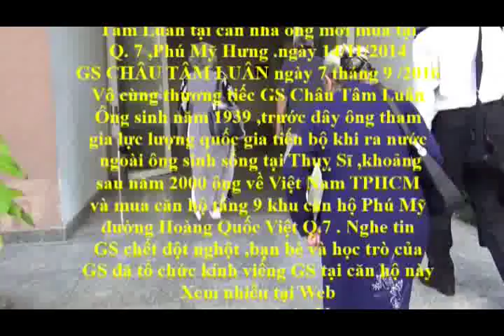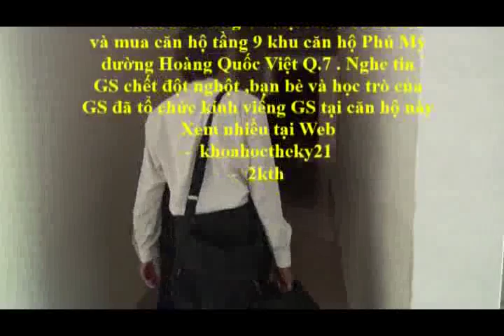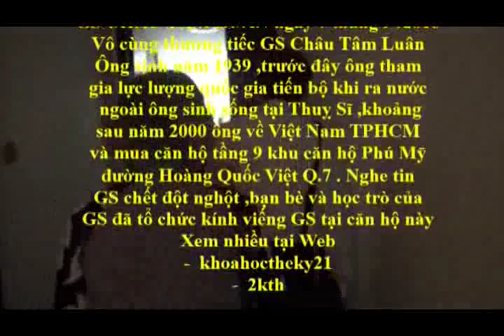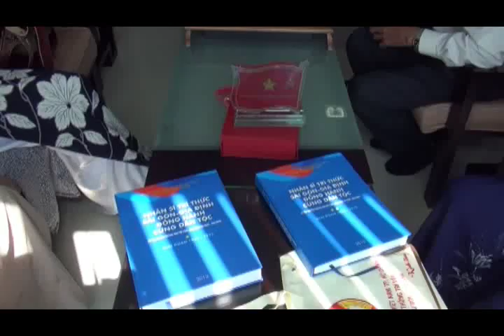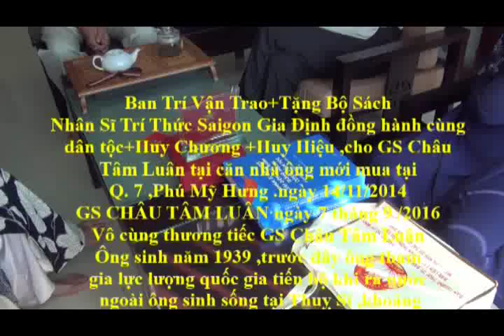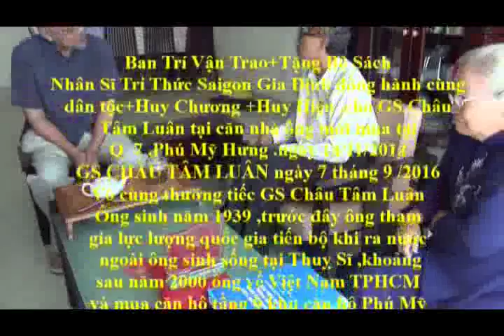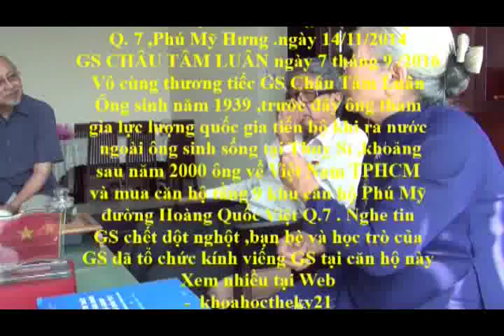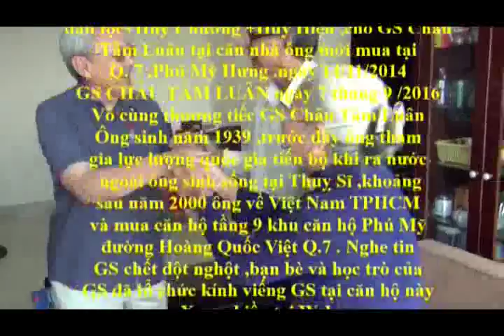GS Châu Tâm Luân được BTV Trao tặng bộ sách Nhân Sĩ trí thức SG GĐ ĐHCDT Video 1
Nhấn trái chuột